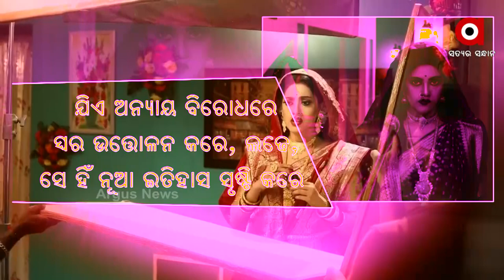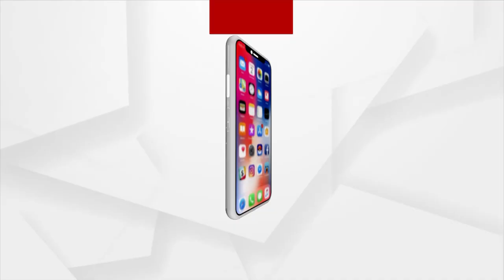ଲଢିବେ ଆଉ ବିଜୟିନୀ ହେବେ ବର୍ଷା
ଯିଏ ଅନ୍ୟାୟ ବିରୋଧରେ ସ୍ବର ଉତ୍ତୋଳନ କରେ, ଲଢେ, ସେ ହିଁ ନୂଆ ଇତିହାସ ସୃଷ୍ଟି କରେ ।
ଏମିତି ଷ୍ଟ୍ରଙ୍ଗ ମେସେଜ୍ , ଦମଦାର ଡାଇଲଗ୍ ଆଉ ଦମଦାର ଆକସନରେ ବର୍ଷା ଆସୁଛନ୍ତି ଅନ୍ୟାୟ ବିରୋଧରେ ଲଢିବା ପାଇଁ ।